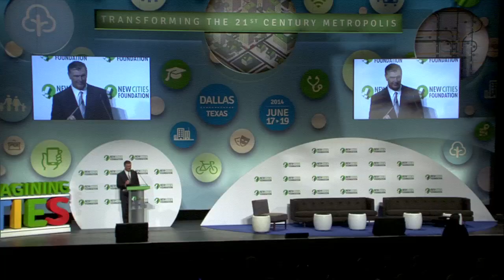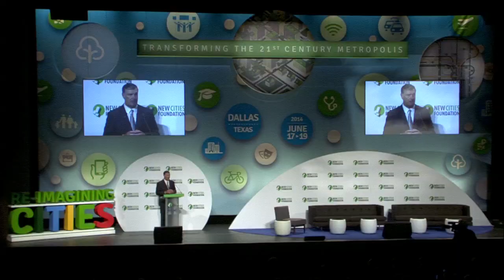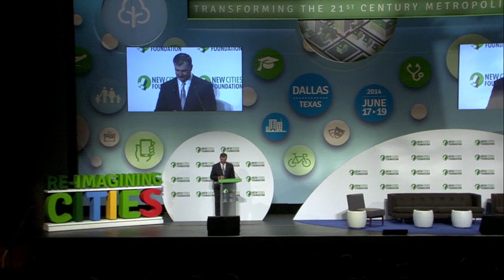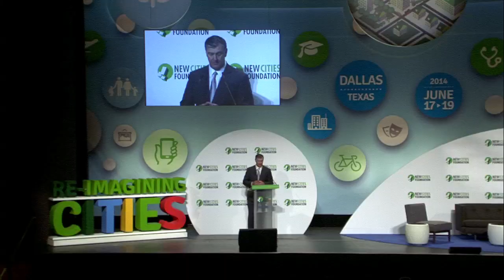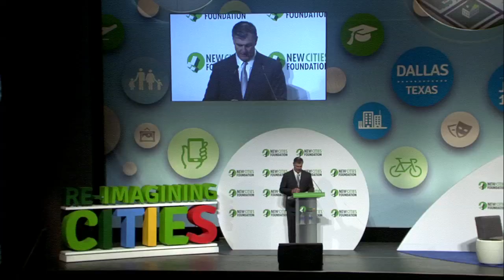New Cities Summit 2014: Opening Keynote: Mike Rawlings, Mayor of Dallas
Opening Keynote by Mike Rawlings, Mayor of Dallas

Venue: Winspear Opera House